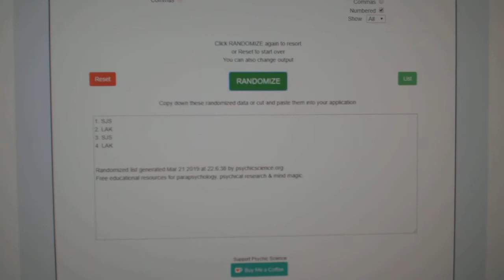Multi Randoms - C&C GB #9471